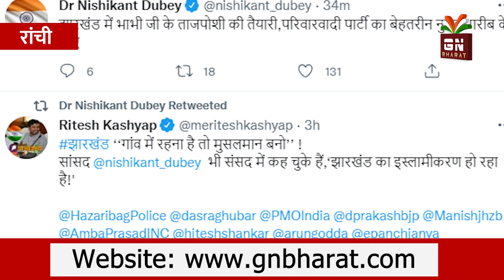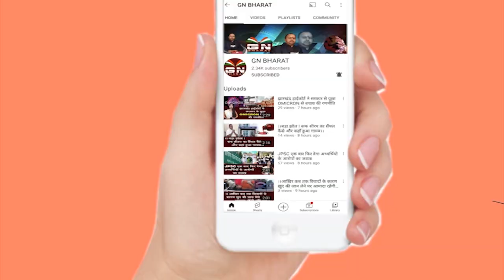निशिकांत दुबे ने ट्वीट कर मचाई खलबली, झारखंड में बदल सकती है राजनीतिक हालात जानिए क्या है पूरा मामला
निशिकांत दुबे ने ट्वीट कर मचाई खलबली, झारखंड में बदल सकती है राजनीतिक हालात
क्या फिर से झारखंड में भाभी जी की सरकार बनेगी जानिए क्या है पूरा मामला